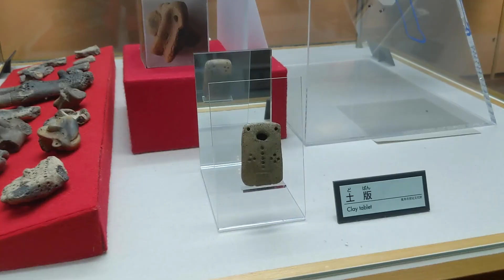【縄文ミステリー】大湯環状列石とは何なのか？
秋田県鹿角市にある縄文時代の遺跡「大湯環状列石」紹介動画です。万座環状列石は日本最大のストーンサークルです。ユネスコ世界文化遺産にも推薦決定！集団墓地、日時計、祭祀施設などの説がありますが、ぜひ訪れてみてください！あの、土版（ドバン）も登場します…！

（※動画の内容はいてぐちの個人的な見解を多分に含みます。そのため、市の公式見解とは異なる部分があります。）

鹿角市移住コンシェルジュ 眞鍋雄次の部屋